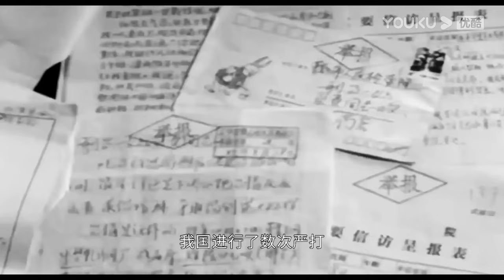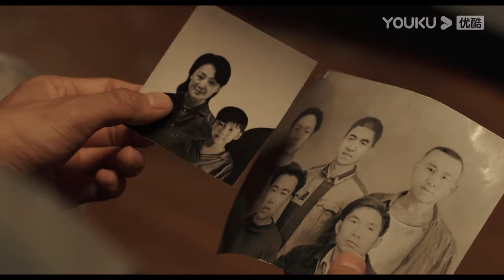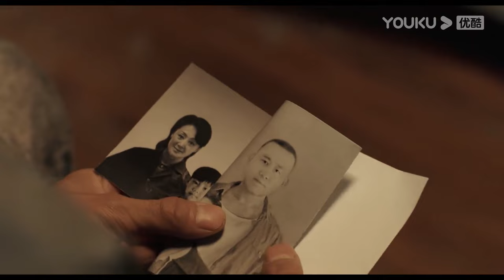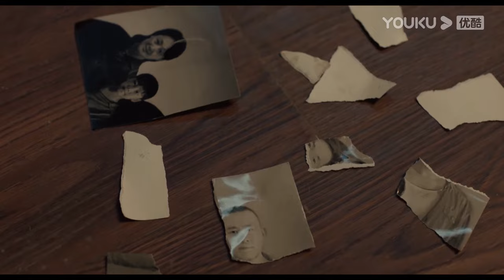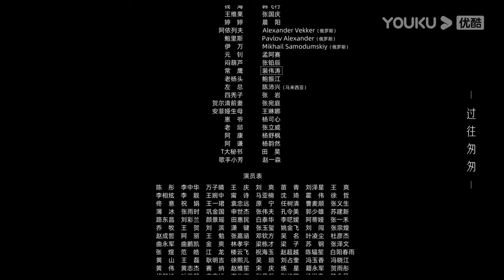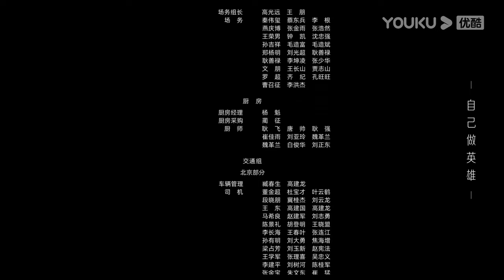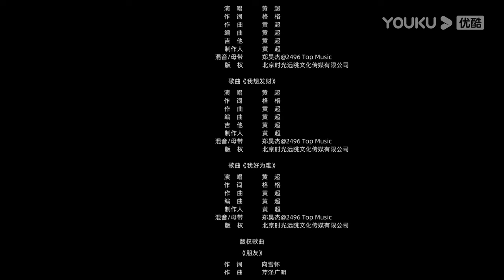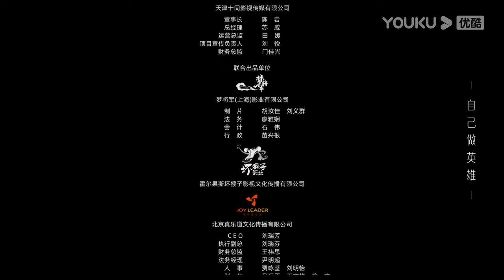【似火流年 BURNING YEARS】EP03 正邪对立的狂飙对决炸裂来袭💥！昔日好友的正邪对立，善恶边缘的狂飙对决！ | 韩东君/贾弘逍 | 悬疑片 | 优酷悬疑剧场 YOUKU SUSPENSE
【似火流年 BURNING YEATS】该剧讲述了性格迥异的五位发小林志华、徐卫彪、汪磊、张鹏等在变革时代中由于各自不同的选择而分道扬镳、走上不同道路的故事。伴随着社会的巨变，心怀正义的林志华终于实现了成为警察的梦想，却也因此与误入歧途的昔日挚友站在了对立面……
★主演：韩东君/贾弘逍/张宥浩/甘昀宸/马藜/刘洋/吴晓亮
★集数：30集